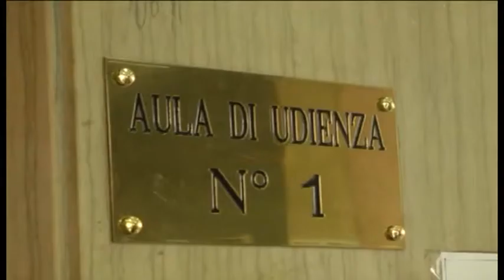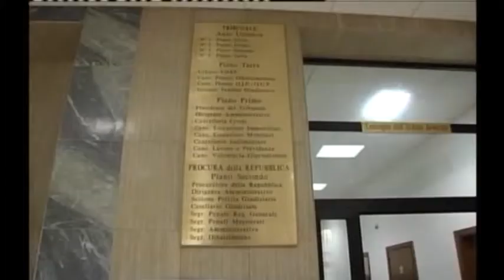01a STATI GENERALI CONTRO CHIUSURA TRIBUNALE, A SULMONA RIPARTE LA BATTAGLIA